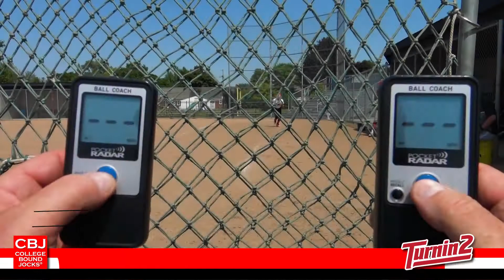Faith Maloney- 2023 Infielder Softball Skills Video